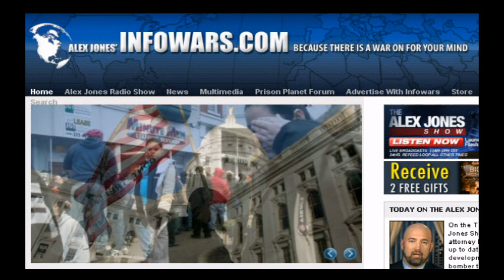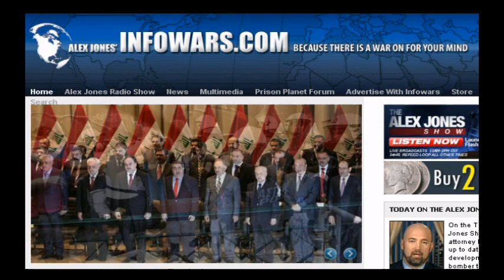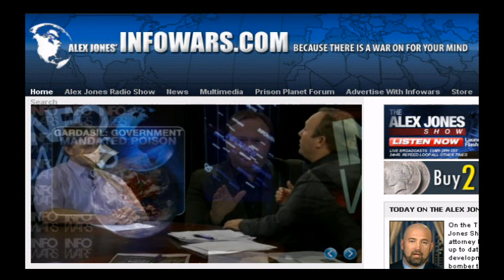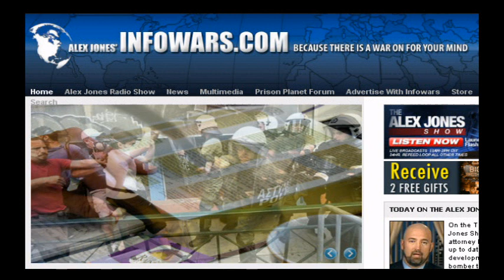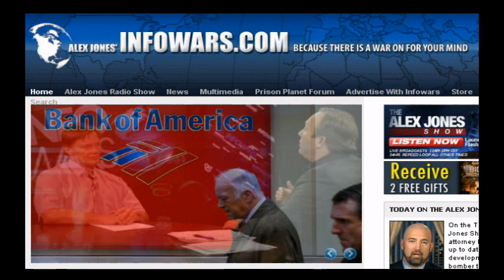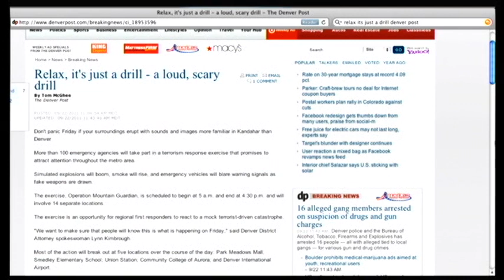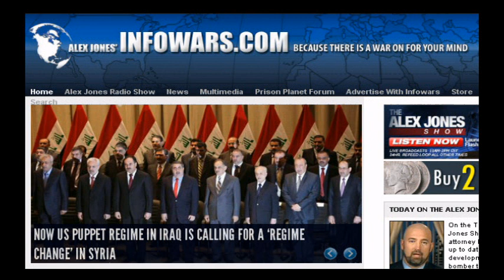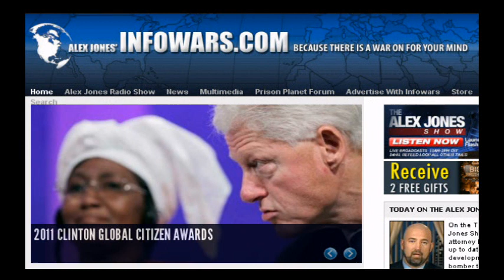September (9) Thursday (22nd) 2011 (Video with commercials) (480p)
On the Thursday edition of the Alex Jones Show, Alex talks with Michigan attorney Kurt Haskell, who brings us up to date on the latest developments in the underwear bomber trial. Umar Farouk Abdulmutallab plans to represent himself during the trial and this "will leave the relevant facts of this case unknown for generations" and obscure government complicity in the event, according to Haskell. Alex also covers the latest news as the debt crisis spreads and mega-banks have their credit ratings downgraded. Peter Schiff makes an appearance and covers the latest moves by the Fed. Alex also takes your calls.